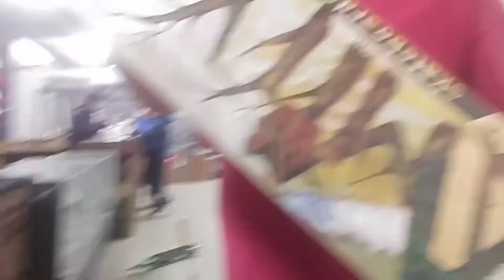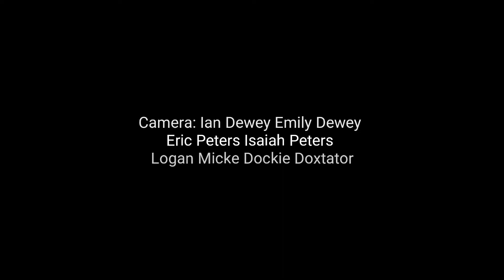Learning to skateboard and scooter (MY MOVIE) 2017 - 2018